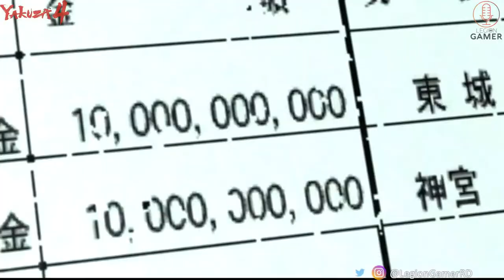EnVicio : Yakuza 4 03-01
¡Jugamos Yakuza 4!

Yakuza 4 (en japonés 龍が如く4 伝説を継ぐもの , Ryu ga gotoku: Densetsu o tsugumono, "Como un Dragón: Sucesor de la leyenda"). Un juego RPG de acción y aventura desarrollado por RGG Studio (龍が如くスタジオ) y publicado por SEGA para PlayStation 3.

Yakuza 4 tiene nuevos protagonistas, además Kazuma Kiryu, el personaje principal desde el primer Yakuza; Masayoshi Tanimura (Hiroki Narimiya), Shun Akimaya (Koichi Yamadera), y Taiga Saejima (Rikiya Koyama). Otros personajes nuevos son Junji Sugiuchi (Kenichi Endou), un detective del Departamento de Policía Metropolitana de Tokio; Hiroaki Arai (Ikki Sawamura), un Yakuza del Clan Tojo; Seishiro Munakata (Kinya Kitaoji), un policía de alto rango, y una mujer, Lily (Maju Ozawa). Personaje que vuelven son Haruka Sawamura, Goro Majima, Makoto Date, Daigo Dojima y Goh Hamazaki.

No olvides escuchar nuestro podcast, tanto en iVoox como en Youtube y ahora Spotify